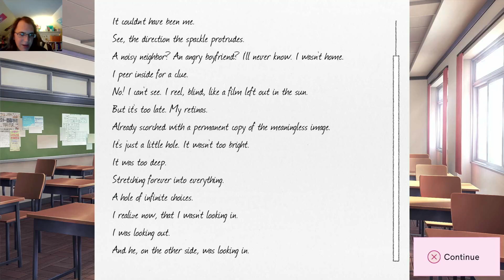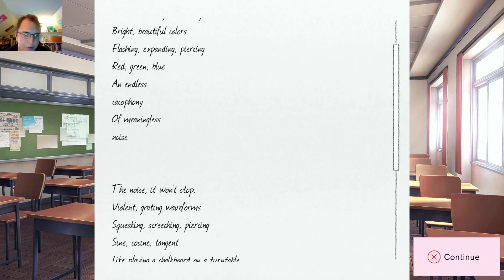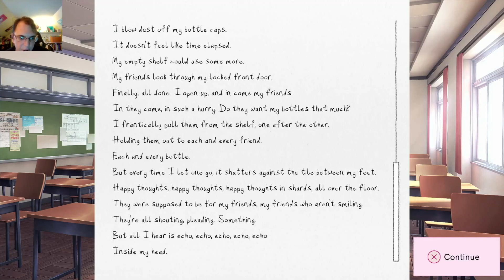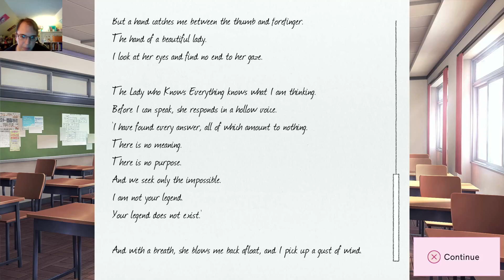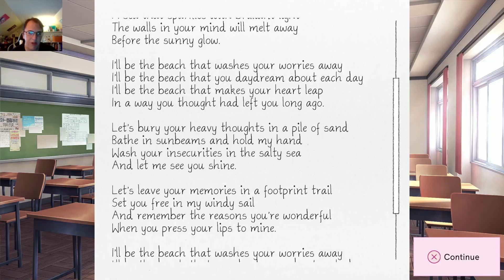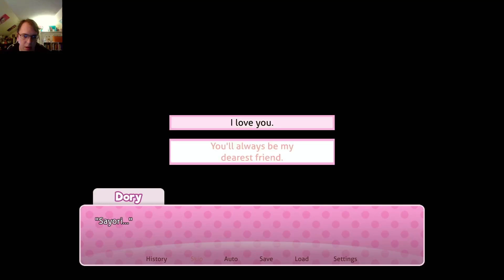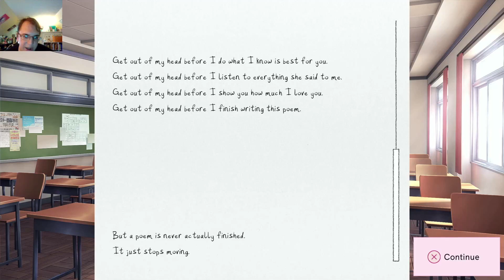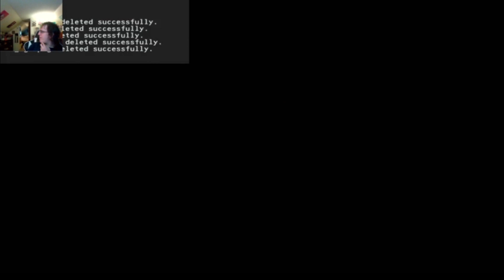What's The Story, Dory? - Episode 6, Be a Part of the Love Club (Doki Doki Literature Club Plus!)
Episode 5 was "Adios" but I didn't get many good highlights from such a short game. Also, I never said my full thoughts on DDLC by the way but I love the game a lot! It's a great deconstruction of the genre with smart writing and lovely graphics, highly recommended! 4.5/5